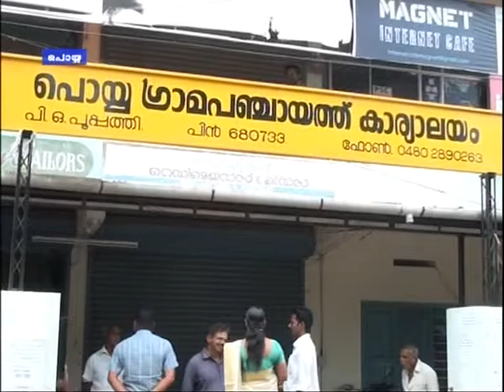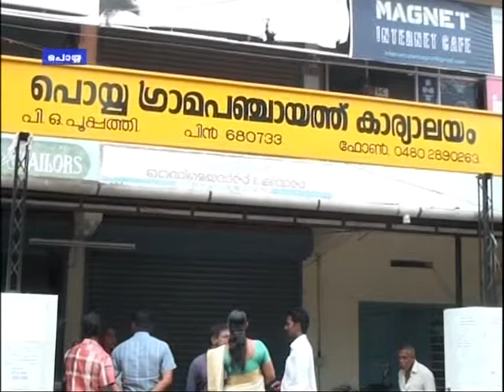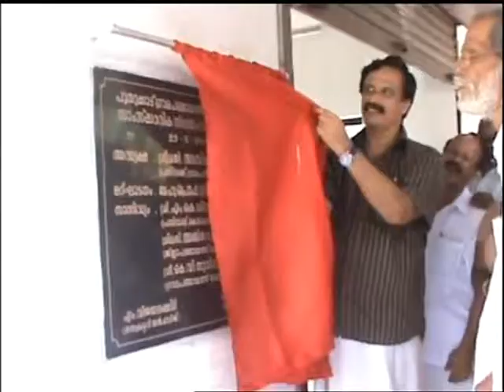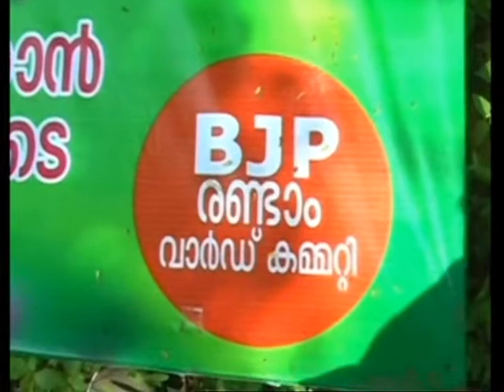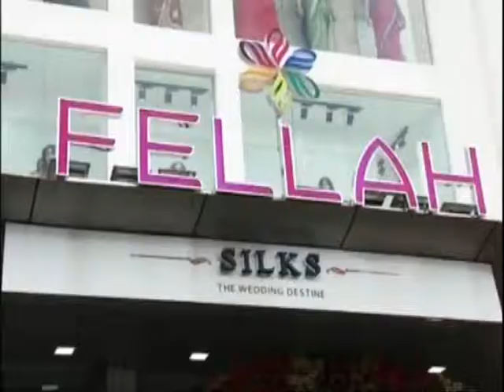Grama Varthakal 29